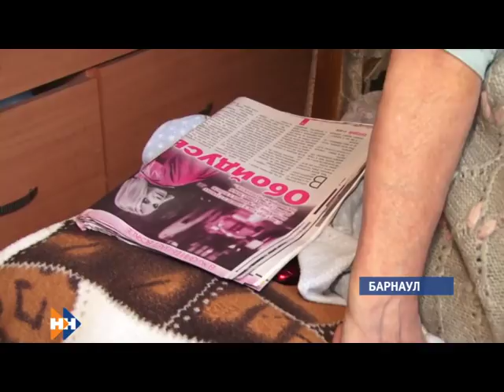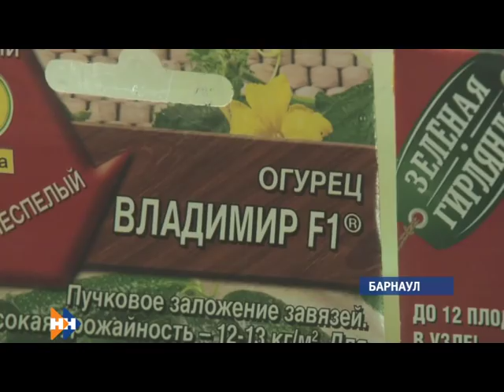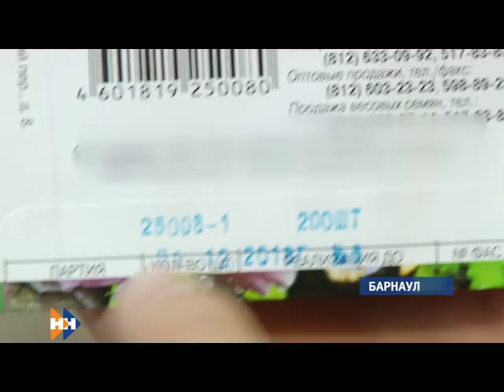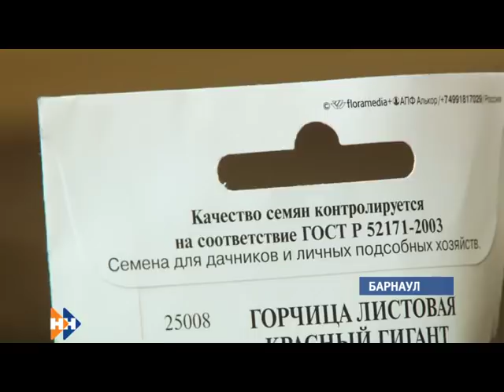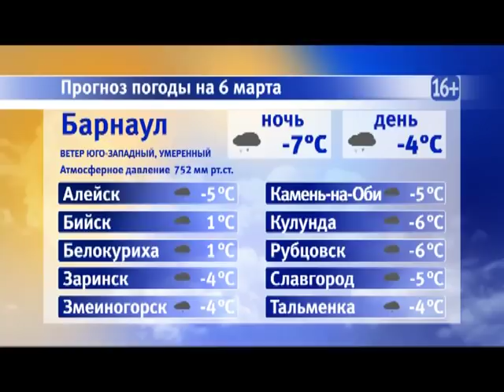Информационная программа «Наши новости». 05.03.2019. Вечерний выпуск